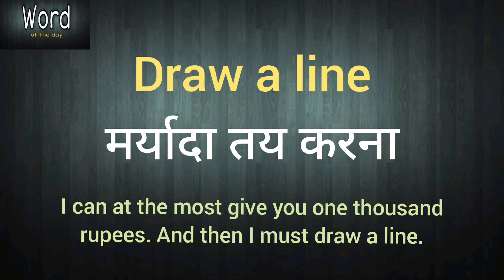Idioms and Phrases - 11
Idioms & Pharas useful for all competitive exams

vocabulary,
English